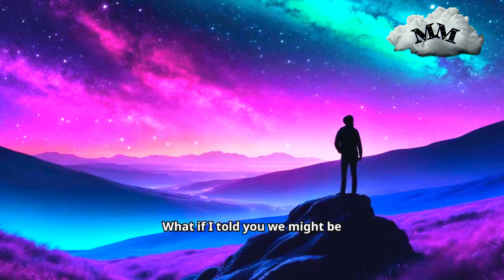Proxima Centauri is the Closet Star to Our Solar System with Proton Beam